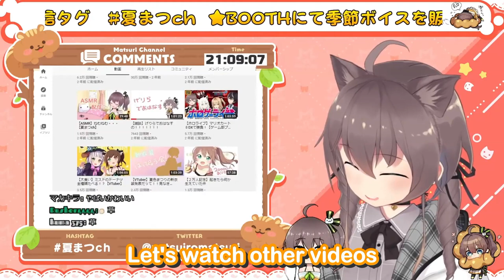【3rd Anniversary】Natsuiro Matsuri Watches Her Debut Stream (again)【夏色まつり／hololive】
During her 3rd-anniversary celebration stream, Matsuri watched her debut stream (again).

This stream was lived on 1 June 2021.

🏮 ABOUT ME 🏮
This is my 46th upload! (And I don't know why I made this video...) Firstly, I'm sorry to clarify that I'm not a native English speaker and I didn't have any proper education in Japanese language. I'm sorry if my translation is bad!

🏮 SOURCE 🏮
【夏色まつり3周年】3周年だ！あれもこれも見せちゃいます！【ホロライブ/夏色まつり】